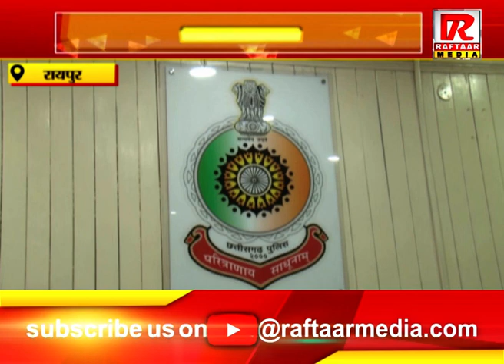रायपुर : दम्पति से लूट के आरोपी गिरफ्तार, डीडी नगर थाना क्षेत्र का मामला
Raftaar Media